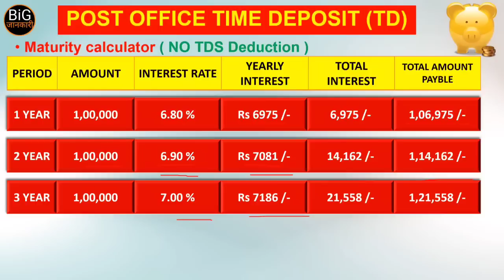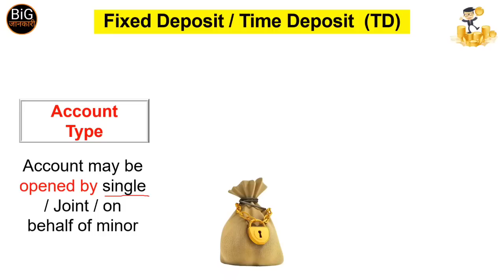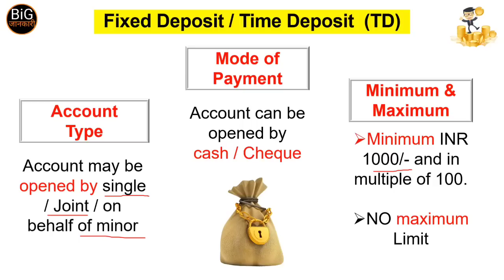Post Office Fixed Deposit New Interest Rate April 2023 | Time Deposit की नई ब्याज दरें 2023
Download the Record Keeping Ebook from this link

For Latest Updates Join Social Groups:-